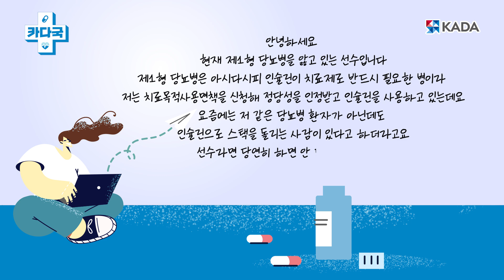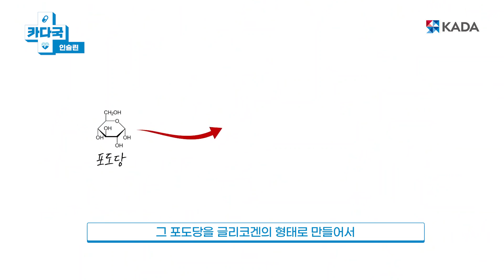[카다국]🚨인슐린 남용하면 내 건강 Bye Bye🚨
당뇨병 환자도 아닌데.. 인슐린으로 스택(?)돌리는 이들을 아십니까..?😡
그건 저 엉말 생명에 위험한 일인데요!

그냥 약국 아니고 '카다국' 이정연 약사님이 알려주시는 인슐린 !
인슐린... 그것이 알고싶다... 지금 바로 알아볼까요?👀

📍(4:02) 당뇨병 선수의 경우, 치료목적사용면책(TUE) 신청 시
✅ 신청서
✅ 진단서/소견서
✅ 최근 3개월 이내 실시한 당화혈색소(HbA1c) 검사결과
✅ 기타 당뇨질환을 확인할 수 있는 진료기록

꼭 꼭 함께 서류를 제출해주셔야 합니다.

여기서 잠깐! 당뇨병 외 성장호르몬 결핍, ADHD, 응급상황 등 진단에 따라 필요한 서류가 다를 수 있으니 KADA 누리집에서 TUE 마법사를 만나보세요!

🎁KADA 카다국 EVENT🎁

▶이벤트 내용
카다국 2화 '인슐린 편'의 내용 중 가장 인상 깊었던 부분이 있다면,
타임스탬프와 함께 소감을 적어주세요!

예시) 03:03 당뇨 환자가 아닌데 인슐린을 사용하면 당뇨병에 걸릴 수 있다니! 너무 무섭네요ㅠㅠ

▶참여방법
한국도핑방지위원회 유튜브 채널 구독!
카다국 2회 시청하고 영상 좋아요+ 댓글로 이벤트 참여

▶이벤트 기간 (참여 기간)
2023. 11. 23.(목). ~ 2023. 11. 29.(수) 24:00

▶당첨자 발표
발표일 : 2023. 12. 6.(수)
발표 방법 : 당첨 댓글에 대댓글로 발표 예정
폼 입력기간 : 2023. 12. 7.(목) ~ 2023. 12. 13.(수) 24:00

▶이벤트 상품
스타벅스 아메리카노 기프티콘(10명)
※상품 발송 예정일 : 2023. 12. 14.(목)

▶유의사항
-본 이벤트는 카다국 2화 영상 댓글에서만 참여가 가능합니다.
-참여기간 이후 남긴 댓글은 추첨 목록에서 제외됩니다.
-당첨자 발표 후 전달 드리는 당첨자 정보 입력폼에 공지드린 기간 내로 미기입 시 당첨이 취소될 수 있습니다
-당첨자로 선정될 경우, '채널 구독 및 영상 좋아요' 캡처화면 인증 必